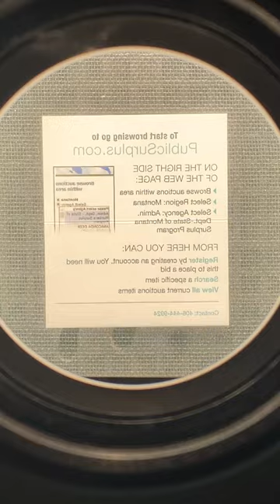Auction #3232348 - Charles Beseler VU-LYTE III Opaque Projec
Charles Beseler VU-LYTE III Opaque Projector. Auction #3232348 being auctioned by Admin.